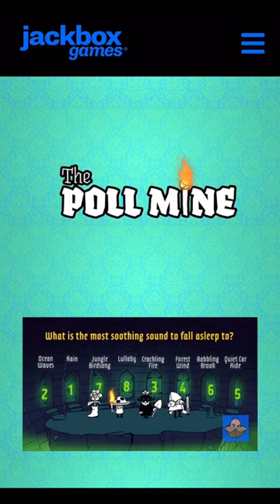Play these 5 games in Party Pack 8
It's game night! Pick up PartyPack8 and play with friends.